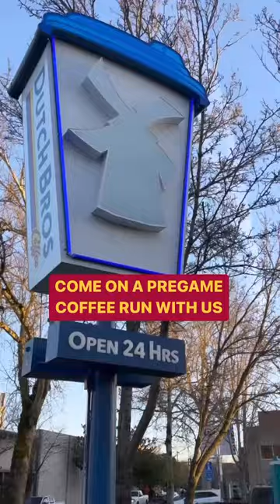Come on a pregame coffee run with USC men's basketball!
USC's student managers collect coffee orders from athletes and staff before each road game.